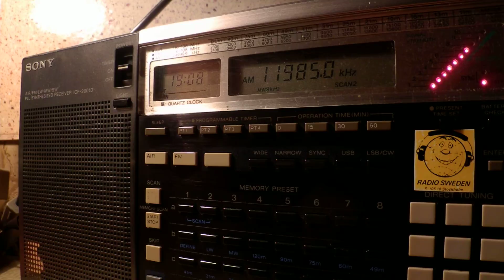29 01 2015 Radio TV Algerienne in French to CEAf 1907 on 11985 Issoudun